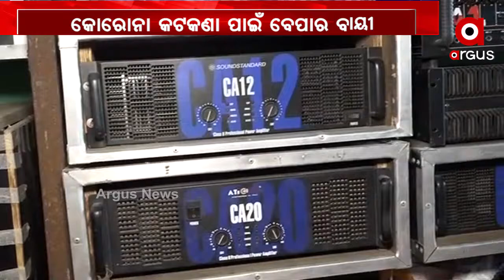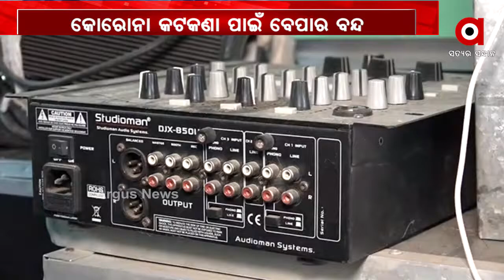ଦୁର୍ଦ୍ଦିନରେ ଡିଜେ, ଲାଇଟ୍, ସାଉଣ୍ଡ ବ୍ୟବସାୟୀ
ଦୁର୍ଦ୍ଦିନରେ ଡିଜେ, ଲାଇଟ୍, ସାଉଣ୍ଡ ବ୍ୟବସାୟୀ । କୋରୋନା କଟକଣା ପାଇଁ ବେପାର ବନ୍ଦ ରହିଛି । ଚଳିବେ କିପରି, ପରିବାର ପ୍ରତିପୋଷଣ କିଭଳି ହେବ । ତାକୁ ନେଇ ଚିନ୍ତାରେ ବ୍ୟବସାୟୀ .